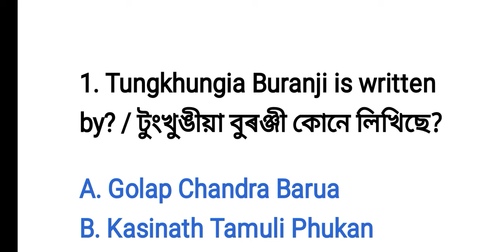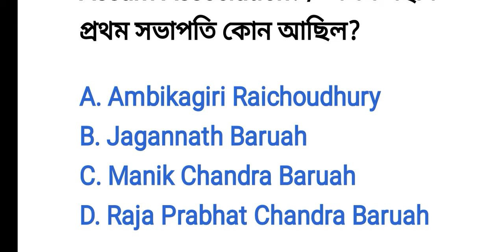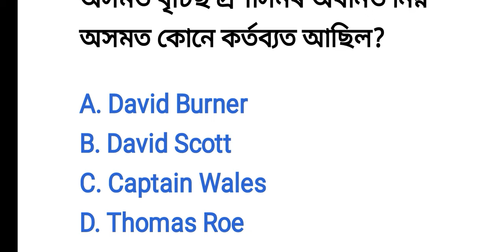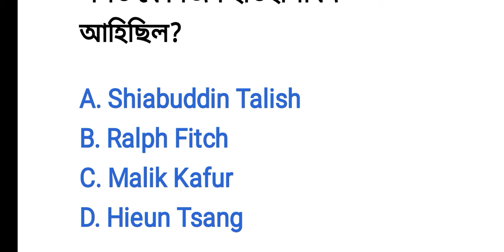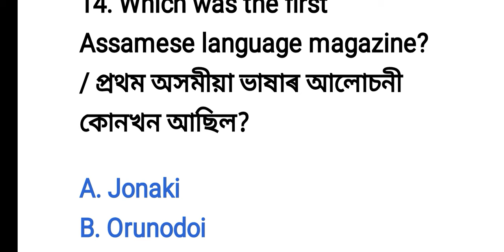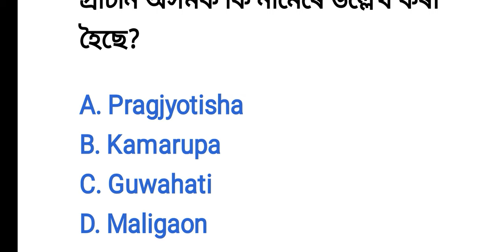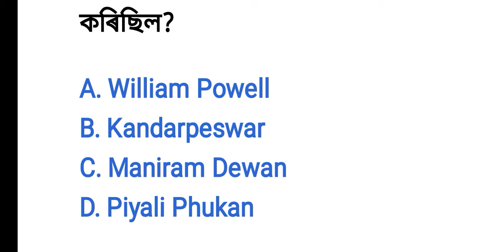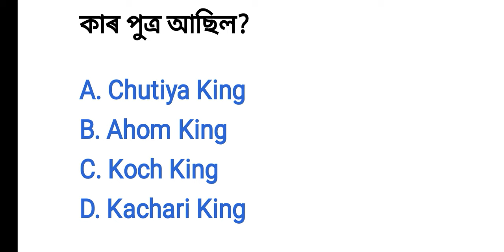ASSAM YEAR BOOK 1500+ MCQ | অসম ইয়েৰ বুক Most Important Assam Gk 🔥Adre / Assam Police SI Exam 2024